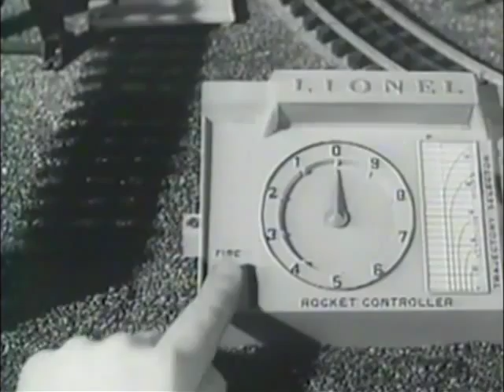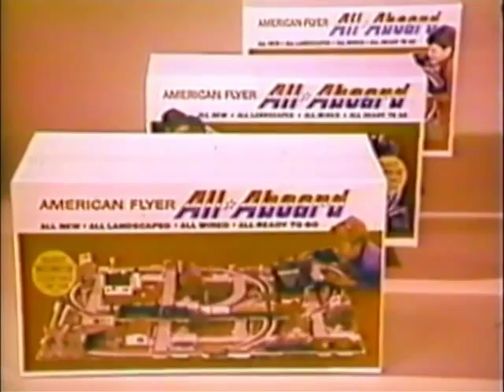7 Classic Retro Toy Train Commercials